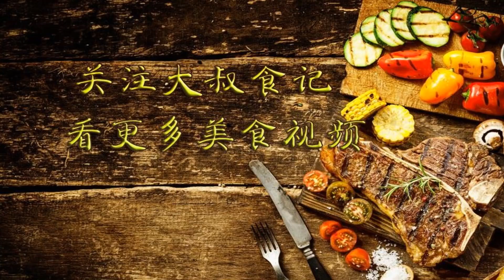最近很火的豆角做法，今天做了壹盤，沒想到這麽好吃，太香了